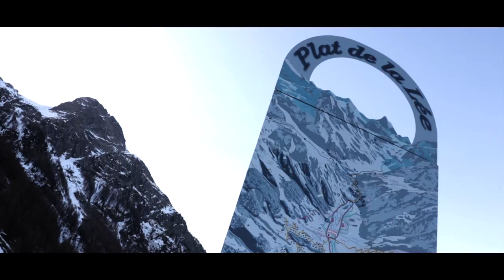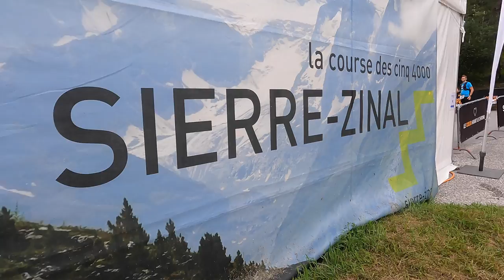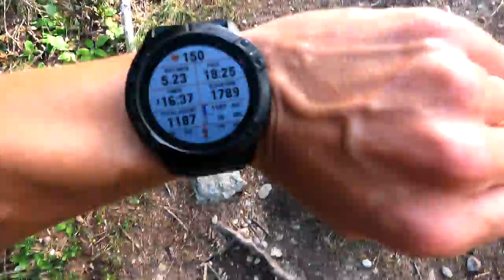Sierre - Zinal 2021 | Ultra Running Motivational Journey (Chapter IV)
This is the dream race I have been wanting to participate in. 2021 Sierre-Zinal trail run with the best in the world, including Kilian Jornet! 30k and 2'200m D+ a great ultra running motivation journey for this race of the five 4'000!